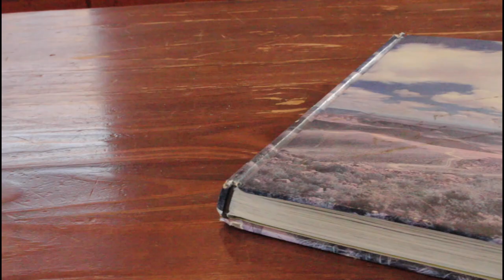Touws River South Africa (Touwsrivier)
Touws River (Afrikaans: Touwsrivier) is a small railway town of 6,800 people in the Western Cape province of South Africa. It is located on the river of the same name, about 160 kilometres (100 mi) north-east of Cape Town. The Touwsrivier CPV Solar Project is located just outside of the town and supplies 50 MW to the national electrical grid
The town of Touws River owes its existence to the Cape Government Railways, and to the route that their founder, Cape Prime Minister John Molteno, chose for a railway line over the Hex River Mountains.

A railway was needed from the port at Cape Town, to service the newly discovered diamond fields in Kimberley. However, several seemingly impregnable ranges of mountains separated Cape Town from the hinterland of the Cape. The Royal Commonwealth Society (1898) records how the route was chosen:

When Mr. Molteno formulated his railway scheme he sent for his consulting engineer, who asked him what was the route he desired. Mr. Molteno asked for a map of South Africa, which was brought to him. Taking a ruler he drew his pen along it, in a direct line from Cape Town to Beaufort West. "But," said the engineer, "that means you go slap bang through the Hex River Mountains." "Never mind," said Mr. Molteno, "that is the way I want it to go." And that is the way it did go

It is now a sleepy town, surrounded by farms, mountains and game reserves, it preserves open-air displays of steam engines in memory of its history as a railway centre.

0:00 Jonathan Deal Author of Timeless Karoo
0:43   Chief Dr Aubrey Daampies from the United Aboriginal Khoisan Kingdom
1:01 Christiaan du Plessis Touws River Tourism
1:20 Travis Deal Gecko Rock
1:35 Neville Fourie Town Manager
2:00  Oom Willie  Marais   @williemarais1000
3:46 Elizabeth Mantambo Kroonplaas Padstal
8:26 Sharon Deal Retreats